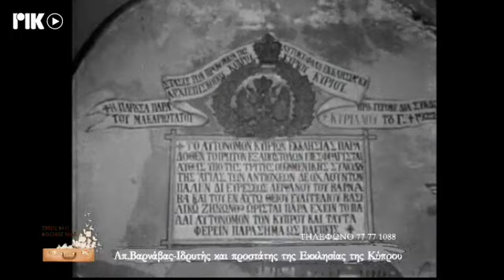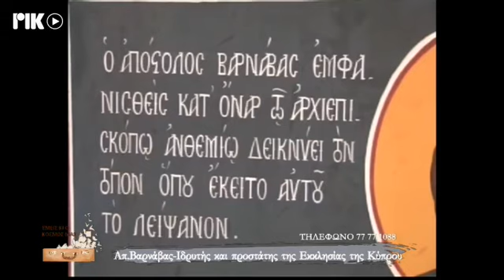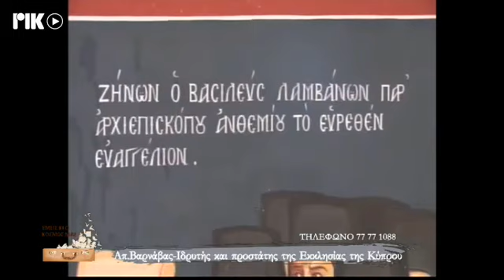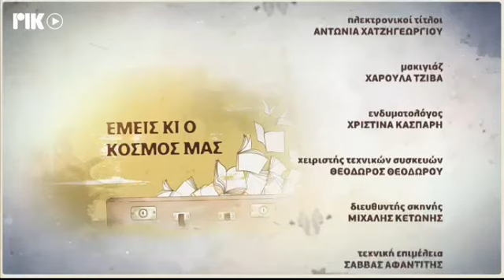ΡΙΚ ΕΚΠΟΜΠΗ ΕΜΕΙΣ ΚΙ Ο ΚΟΣΜΟΣ ΜΑΣ - ΑΠΟΣΤΟΛΟΣ ΒΑΡΝΑΒΑΣ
Η ιστορική ραδιοφωνική εκπομπή ΕΜΕΙΣ ΚΙ Ο ΚΟΣΜΟΣ ΜΑΣ, τώρα και τηλεοπτικά από το ΡΙΚ1 και ΡΙΚSAT. Σε αυτή την εκπομπή ο Απόστολος Βαρνάβας. Ιδρυτής και θεμελιωτής της Εκκλησίας της Κύπρου.